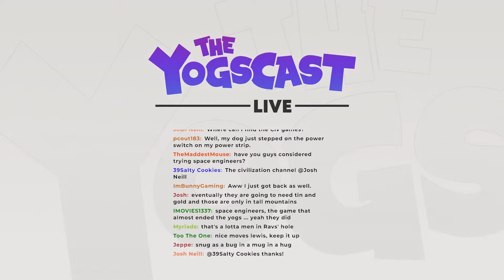We chat about the old days of YouTube | Colony Survival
Colony Survival continues with our epic quest to get to a thousand dudes and this time we have a nice chat about the old days of YouTube

Want to send something to us? Here's our address:

4th Floor - King William House
13 Queen Square
Bristol
BS1 4NT